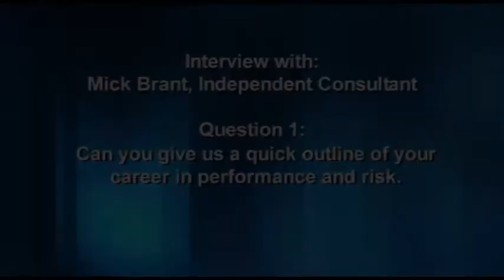Mick Brant Interview Q1: Can you give us a quick outline of your career in performance and risk?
Mick Brant is a veteran of the investment analytics business, having over 25 years' experience in the industry. Since the beginning of 2011, Mick has been working as an independent consultant.
Mick was previously the Global Head of the Performance and Attribution business at MSCI (formerly RiskMetrics), following the acquisition of Appled4 Technology in October 2008. In 2006, Mick established Applied4 with a number of his colleagues from Mellon Analytical Solutions (MAS) to develop and market an innovative performance and attribution platform. At MAS, Mick was European CEO and Managing Director of MAS International, where he was responsible for MAS's business in EMEA, Australia & Asia.
Prior to this he was CEO of CAPS, a UK performance and attribution business that was acquired by Russell/Mellon in 2001. Mick joined CAPS in 1984 as IT Manager and in 1991 he was appointed to the board as Deputy Chief Executive, taking on a broad range of operational and client facing responsibilities. He became CEO of CAPS in 1998.